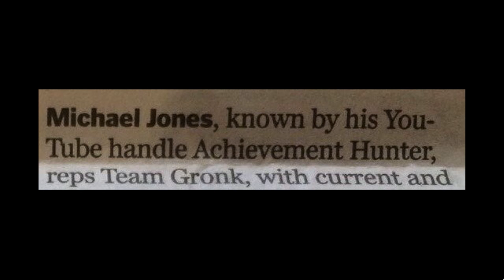Off Topic: Ep. 17 - Nun Fun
The AH crew sit down to talk about new hockey leagues, creepy Mickey Mouse costumes , Gavin and Jeremy's race to a million views and more on this week's Off Topic! This episode originally aired March 25, 2016.